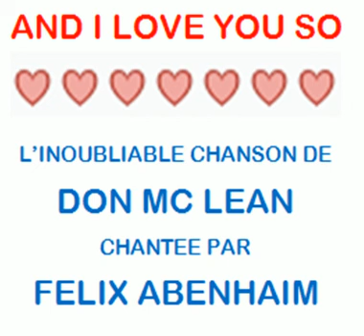AND I LOVE YOU SO BY FELIX ABENHAIM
l'INOUBLIABLE CHANSON DE DON MC LEAN CHANTEE PAR FELIX ABENHAIM